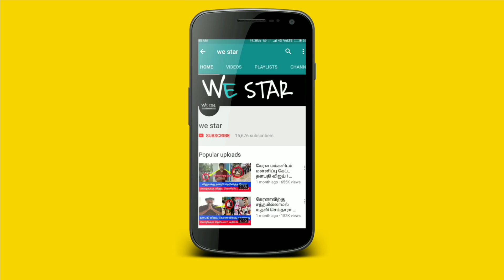இந்த பூமியில் மிகவும் மோசமான வருடம் எது தெரியுமா ? 3 இல் ஒரு பங்கு இறந்த மக்கள் ! எங்கு தெரியுமா ?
கிபி 536 ! வரலாற்றில் நடந்த நிகழ்வு ! சூரியனை தொலைத்த மக்கள் ! மிகவும் மோசமான வருடம் !